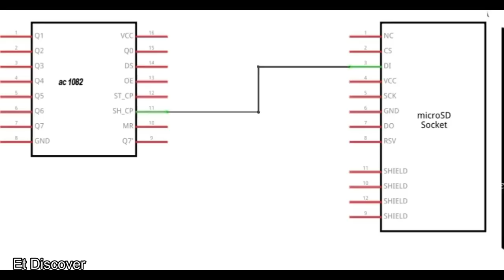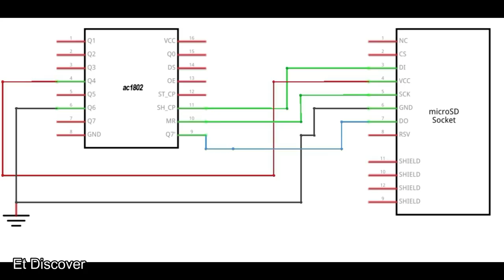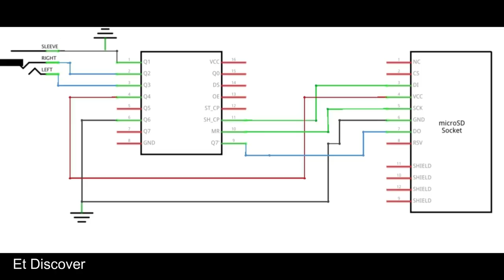How to Make a SD card Mp3 Player_ very easy.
Ac 1802 ic
sd card socket
5mm headphone jack socket
push button switch
sd card
3.7 volt battery
led light

More information about this video link